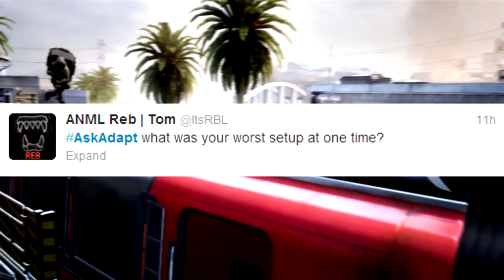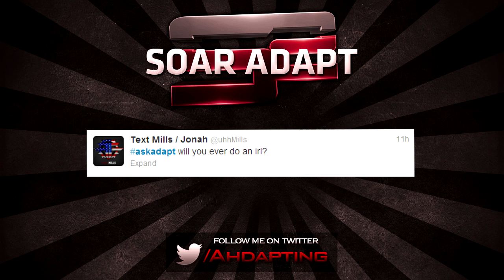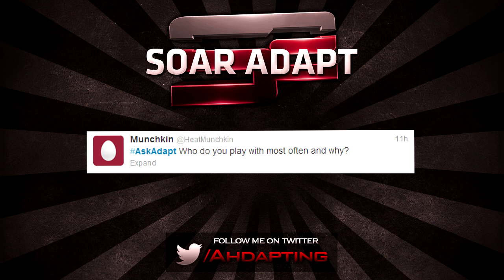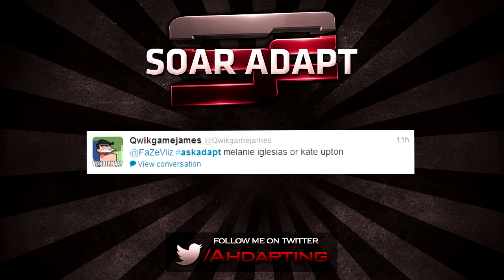SoaR Adapt : Q&A - Episode 1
How many likes can I get for my first ever Q&A?!
Hey guys heres my very first Q&A episode, a lot of people wanted me to do one so I decided to do one. Also if you want me to do a 40k IRL setup video leave a comment for that, but anyway guys I hope you enjoyed and don't forget to like and comment!!